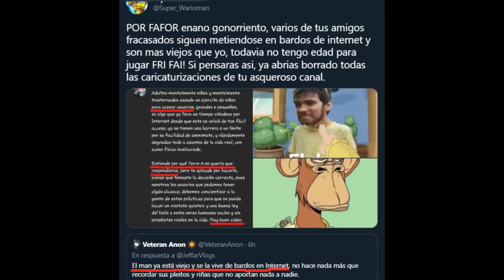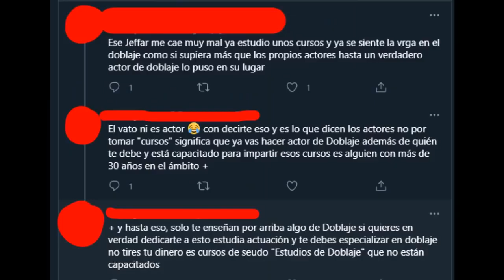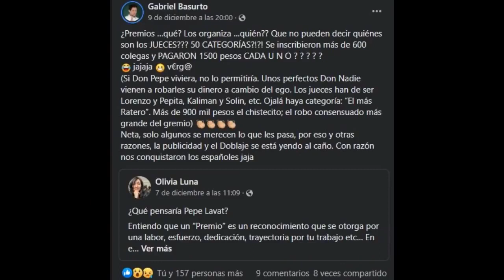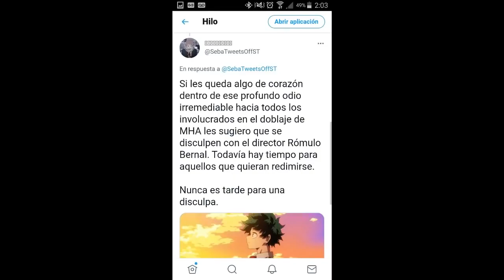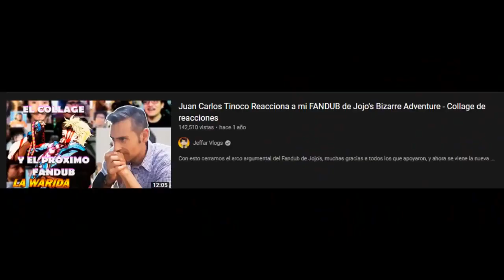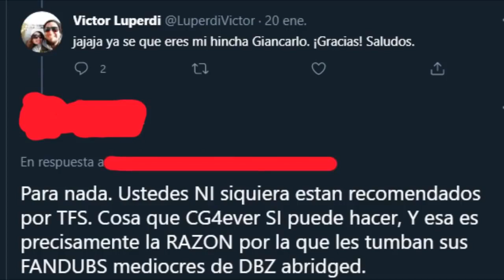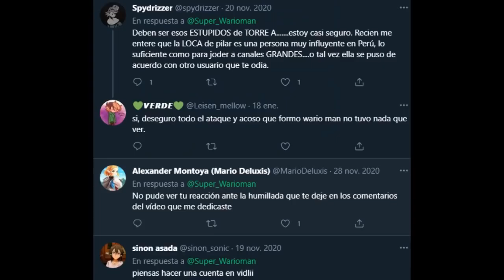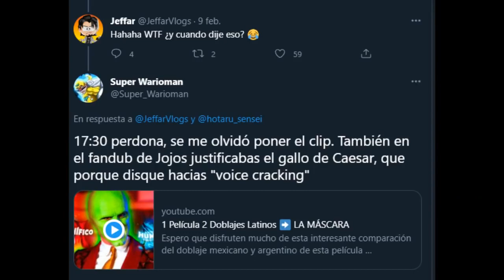Humillando a Jeffar Vlogs - [Super Wario Man]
Fecha de publicación original: Marzo 2022.